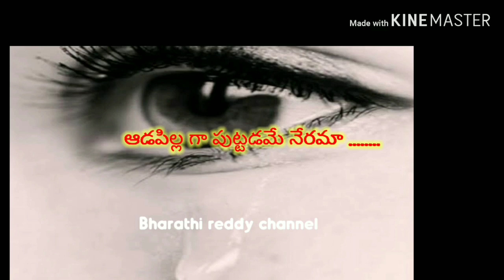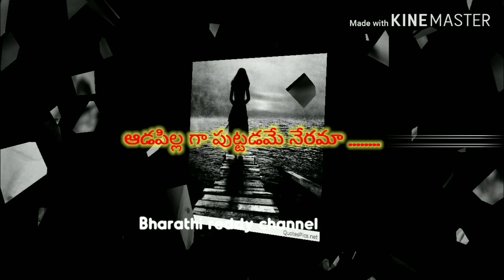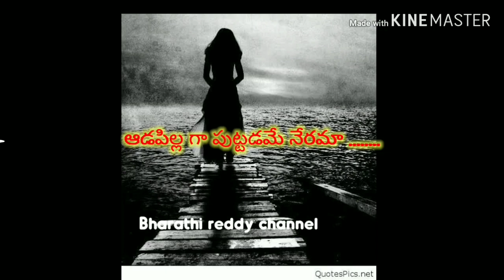ఆడపిల్ల గా పుట్టడమే నేరమా ........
Bharathi reddy channel